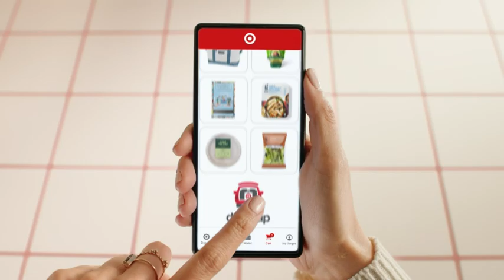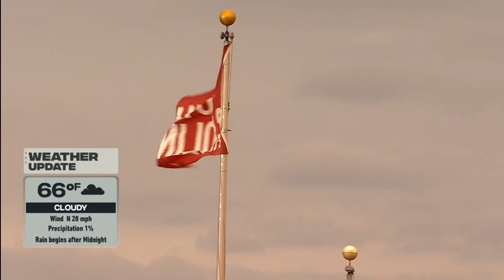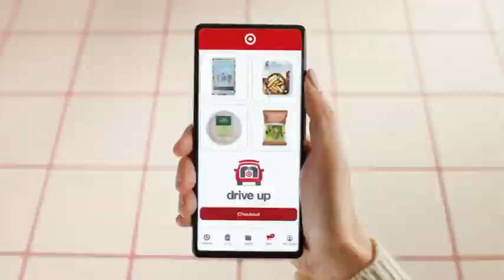SEC/MEAC: SC STATE vs SOUTH CAROLINA 2022